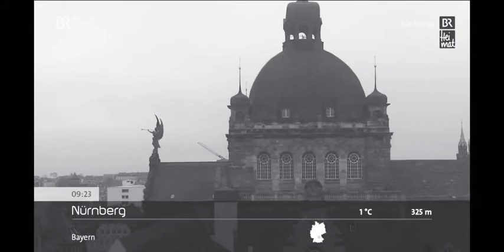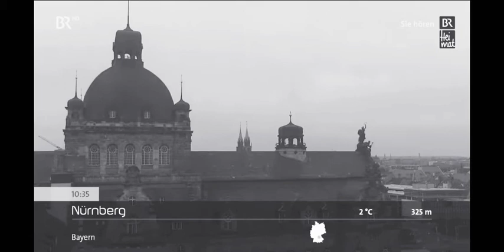Panoramabilder BR-Livestream Bayerisches Fernsehen (HD)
Aktuelle Wetterbilder aus Deutschland und Österreich vom 19. Dezember 2020 in Schwarzweiß Schiefer. Hinterlegt mit Musik von "Radio BR Heimat - Wald und Gebirge". Informationsmagazin über Wald, Orte, Gebirgslandschaften sowie Sport und Freizeit mit Andreas Estner
Themen Heute: „Natürlich Winter“ Neue DAV-Kampagne zum Corona-Winter:
Trotz bundesweitem Lockdown seit Mittwoch ist die Zahl der Corona-Infektionen und die Zahl der an Covid19-Verstorbenen erschreckend hoch. Darauf reagiert auch der Deutsche Alpenverein mit einer neuen Kampagne: Unter "Natürlich Winter" appelliert der DAV eindringlich an alle Bergsportlerinnen und Bergsportler, ihre Kontakte sowohl bei der Anreise als auch bei den Winterwanderungen, Rodel-, Ski- und Schneeschuh-Touren im Gebirge so weit wie möglich zu reduzieren. Sport an der frischen Luft ist auch im zweiten Lockdown erlaubt, setzt aber ein verantwortungsvolles und besonnenes Handeln voraus.
Zwischen Lockdown und Overtourism: Die speziellen Herausforderungen des Corona-Winters
Nicht nur die Verantwortlichen des DAV wünschen sich, "dass man bald wieder ganz normale Tage in den Bergen haben kann", sondern auch viele bergaffine Mediziner und Wissenschaftler. Aber das wird vermutlich noch dauern! Welche speziellen Herausforderungen aus infektiologischer Sicht der Corona-Winter hinsichtlich Skitouren, Wanderungen, Berghütten, Liftanlagen usw. mit sich bringt, haben wir bei Professor Rainald Fischer, Lungenfacharzt und Präsident der Deutschen Gesellschaft für Berg- und Expeditionsmedizin, und bei Professor Christian Kähler, Physiker und Leiter des Instituts für Strömungsmechanik und Aerodynamik der Bundeswehr-Universität in München-Neubiberg.
Rückblick auf eine schwierige Erstbegehung auf der Reiteralm: Ines Papert auf Wolke 7
Es war ein Hochzeitsgeschenk der besonderen Art, das sich das frischgebackene Kletterehepaar Ines Papert und Luka Lindic gemacht hat: eine schwierige Erstbegehung am Feuerhörndl auf der der Reiteralm. Dieser mächtige Gebirgsstock erhebt sich im Westen des Berchtesgadener Talkessels und erreicht eine Höhe von knapp 2300 Metern. Damit hat die vierfache Eiskletter-Weltmeisterin Ines Papert erneut ihre Vielseitigkeit unter Beweis gestellt. Auf den Großen Falkenstein im Arberland: Eine naturkundliche Wanderung bei wenig Schnee
Der Große Falkenstein ist neben Arber, Lusen und Rachel einer der „Großen Vier“ im Bayerischen Wald und 1315 Meter hoch. Von dort oben kann man nicht nur bis in die Alpen und tief hinein nach Böhmen schauen, dort oben kann man auch in schneearmen Zeiten den Winter finden. Wir treffen uns mit Waldführerin Rosemarie Schreiner im idyllisch gelegenen Langlauf-Zentrum Zwieslerwaldhaus in der Gemeinde Lindberg auf halben Weg zwischen Zwiesel und Bayerisch-Eisenstein. Aus einer winzigen Schutzhütte entstand 1764 am sogenannten Böhmweg für die Säumer des Zwieseler Waldhaus. Bald wurde es zu einem wichtigen Haltepunkt für Wanderer und Reisende nach Böhmen. 1832 erhielt das Zwieslerwaldhaus eine erste Konzession für den Bierausschank und gilt damit als der älteste Gasthof im Bayerischen Wald. Unsere Schneeschuhe können wir im Auto lassen. Wir folgen den Wegweisern zum Großen Falkenstein. Ein Rotkehlchen plustert sich auf, zwei Eichkätzchen jagen sich einen Tannenstamm hinauf. Auf der Unterseite eines tablettgroßen, zerfurchten Holzstücks sind die vom Borkenkäfer gebohrten Gänge zu sehen. Hier in der Kernzone des Nationalparks Bayerischer Wald bleibt als Nährstoff für den naturverjüngten Wald liegen, was „Buchdrucker“ oder „Kupferstecher“ vernichten. Auch in der Kernzone des Nationalparks Bayerischer Wald haben sich durch Käfer, Windwurf und Schneebruch die Licht- und Sicht-Verhältnisse komplett geändert. Waren die Berge des Bayerischen Waldes früher dafür bekannt, dass man selten Fernsicht hatte, so gibt es heute immer wieder „Panorama-Fenster“, die unfreiwillig entstanden sind, aber Ausblicke bis in die Alpen oder tief ins Böhmische hinein ermöglichen. Der Weg steigt gleichmäßig an, man kann rhythmisch gehen auf dem griffigen Untergrund. Nach einer Stunde haben wir schon fast 400 Höhenmeter geschafft. Nun windet sich der Pfad um die Felsen. Eine Frau aus Zwiesel kommt uns entgegen. Im Januar hier oben, auf gut 1000 Meter Höhe, ohne Schneeschuhe oder Ski - das kommt nicht nur ihr “extrem komisch“ vor. Ein paar junge Leute aus München überholen uns, die aus dem Arberland stammen und einen Ausflug gemacht haben. Zwiesel und Bayerisch Eisenstein sind ja aus München oder Landshut bequem mit dem Zug erreichbar. Die Waldbahn pendelt stündlich zwischen Plattling und Bayerisch Eisenstein.
Bayerisches Fernsehen (HD) Panoramabilder LIVE (Livestream vom Bayerischen Fernsehen)